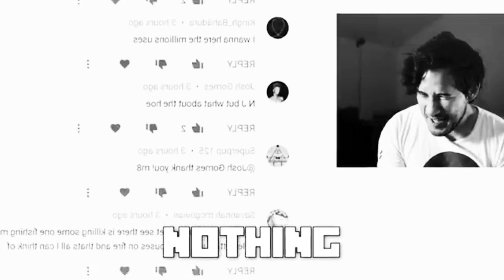I'm The Minecraft (Markiplier Remix) Minecraft animation Collab With CrownedPixel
This  animation was done very fast and was made for fun plz don't be mad